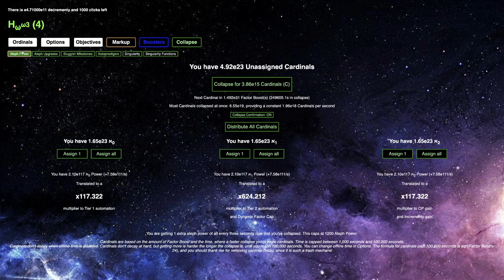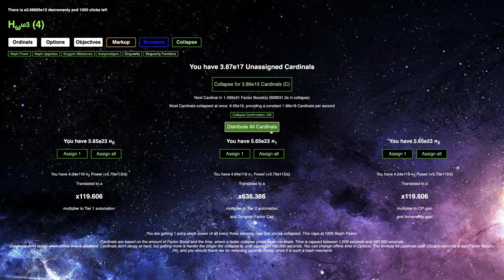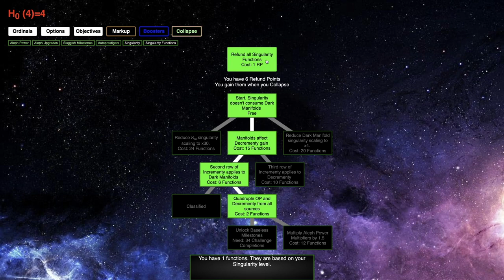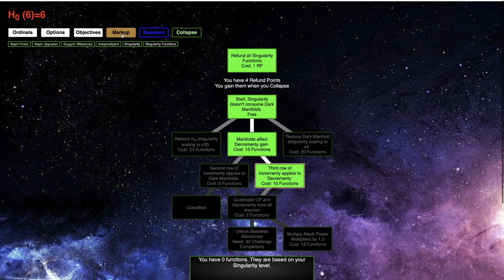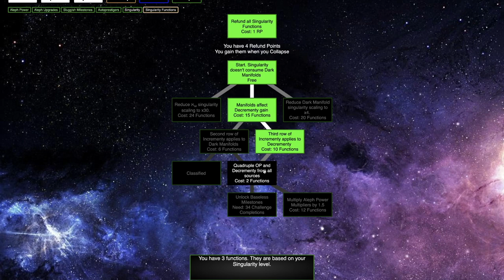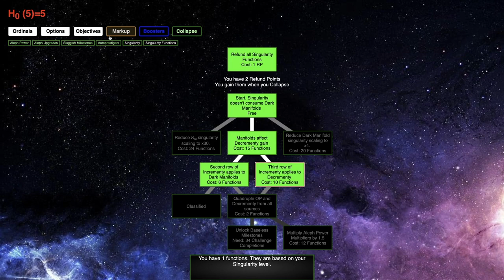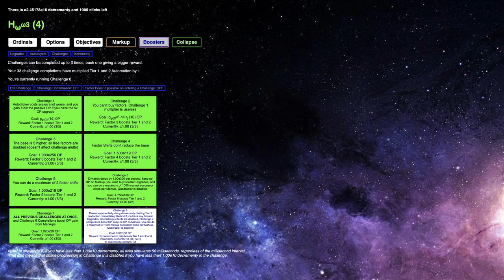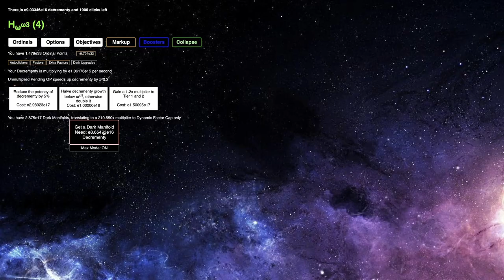Ordinal Markup Episode 41: The biggest speed difference!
Isn't it strange when in one half of the episode that the progression is extremely slow, but then in the other half it's extremely fast? That's what happened in this episode. Patcail needs to work on his consistency with the balancing (and please lean towards very fast instead of very slow = too many timewalls). Hope you enjoyed!